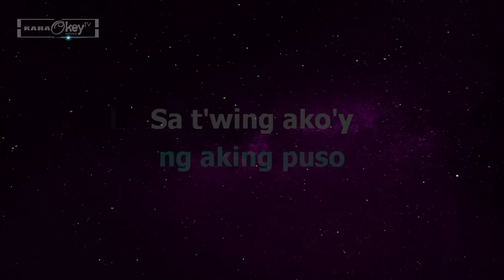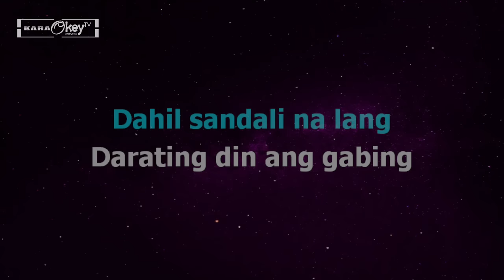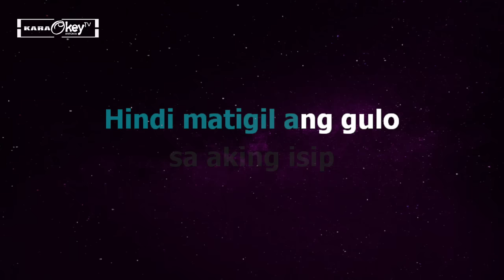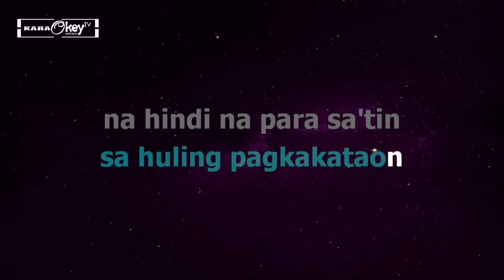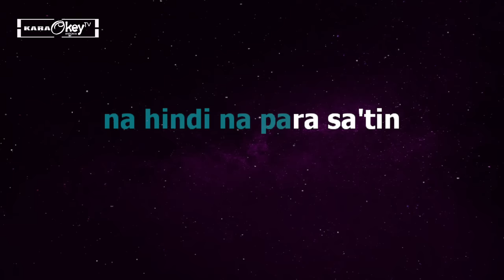Huling Sandali - December Avenue (Karaoke)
This is from karaokeyTV version of "Huling Sandali"

Song: Huling Sandali
Artist: December Avenue
Cover by: KaraokeyTV

Credits to: Respectie Owner